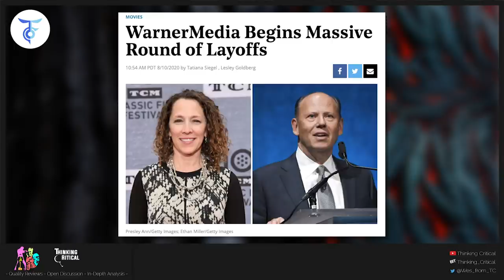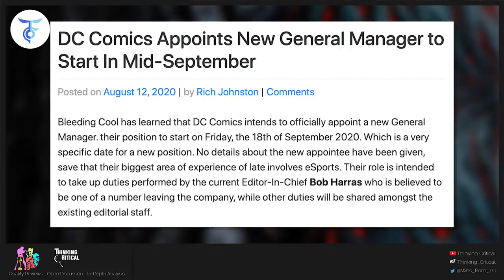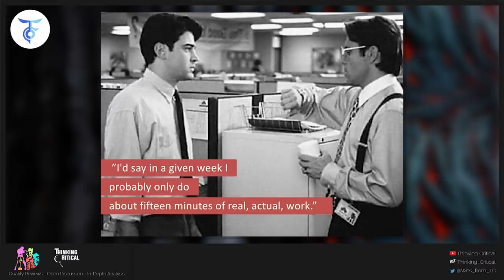DC LAYOFFS Update: Rumors & Gag Orders & Hot Takes, Oh My!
Monday's WarnerMedia layoffs have affected a significant number of high-level figures at comic book powerhouse DC, multiple sources tell The Hollywood Reporter.

Roughly one third of DC's editorial ranks are being laid off, according to sources.

Insiders also say the majority of the staff of the streaming service DC Universe has been laid off, a move that had been widely expected as WarnerMedia shifts its focus to new streaming service HBO Max.

Also a victim of the layoffs: DC Direct, the company’s in-house merchandise and collectibles manufacturer. The division has been shuttered after 22 years, another move that was rumored when Warner Bros. Consumer Products began taking a more active role in DC merchandising.

A DC spokesperson declined to comment on the changes, which come less than two weeks before the planned Aug. 22 online event DC Fandome, which is set to showcase stars from DC's film, TV and comic book worlds.

Initial reports that Jim Lee was being transitioned out of DC Comics have however been scotched by well-placed sources early this morning, but it seems he is no longer Publisher, per se, but CCO, overseeing all aspects of DC, including Publishing. Executive Editor of Global Publishing Initiatives & Digital Strategy Marie Javins and Executive Editor, DC Children's/Young Adult Michele Wells will be taking the publishing role, reporting to Jim Lee as Chief Creative Officer, and Lee will report to Warner Bros President, Global Brands, Franchises, and Experiences Pamela Lifford. Reportedly, Javins and Wells are very different people with different priorities, so it is likely that DC will divide amongst the two. I am also told that these roles are 'interim' while Warner Bros makes further decisions. Nancy Spears, VP, Sales, is also being elevated at the company, alongside Michele and Marie.

Those names of staffers leaving DC include DC Editor-In-Chief Bob Harras, Executive Editor at DC Black Label, Mark Doyle,. Vice President, Global Publishing Initiatives & Digital Strategy Bobbie Chase. DC Editor Andy Khouri, DC Senior Story Editor Brian Cunningham, and SVP Publishing Strategy & Support Services at DC, Hank Kanalz.

DC Comics intends to officially appoint a new General Manager. their position to start on Friday, the 18th of September 2020. Which is a very specific date for a new position. No details about the new appointee have been given, save that their biggest area of experience of late involves eSports. Their role is intended to take up duties performed by the current Editor-In-Chief Bob Harras who is believed to be one of a number leaving the company, while other duties will be shared amongst the existing editorial staff.

DC Comics  employees are being required to work their notice period, from two to three months, depending on their contract or position. This will enable a more gradual change than the dropping-off-the-cliff some feared but it is not going to be a happy place remotely working for DC Comics right now. DC is not planning to open its Burbank offices until the New Year.

However more information coming out may be hard to come by. Anger and frustration at a number of leaks regarding the DC Bloodbath, has caused a three-line whip to be imposed on DC employees regarding talking about the current situation to colleagues, friends it family – let alone the press. Usually, however, when pressure is placed upon such an organization, it squeezes out of the sides.